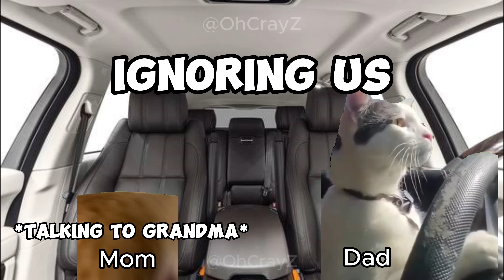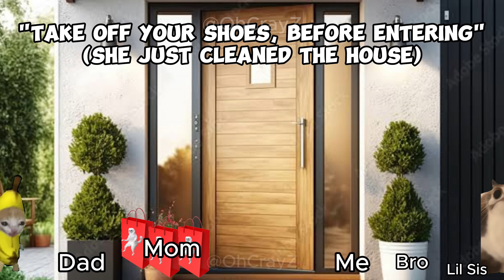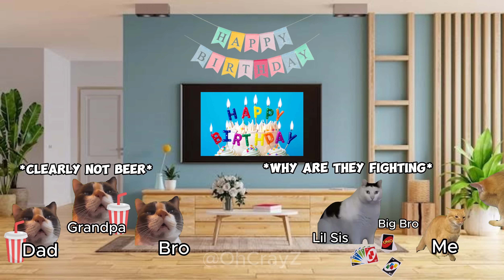CAT MEMES: THE BIRTHDAY COMPILATION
LITTLE MENACE BIRTHDAY SURPRISE COMPILATION

Hi do you want to support The Channel Directly then go here to my Patreon , every Current Patreon will be added to the ending shout outs as stated on the benefits tab:

Will make New emotes and badge soon